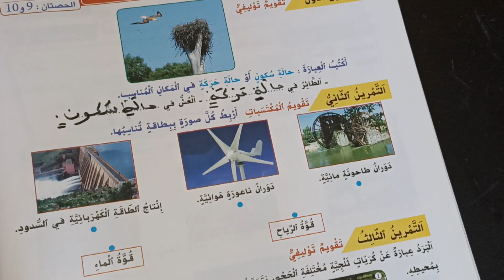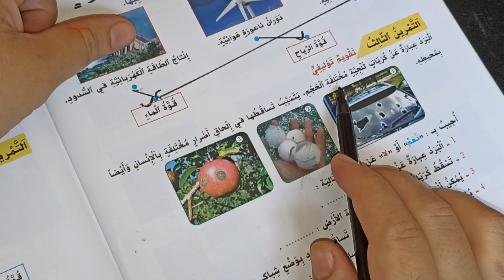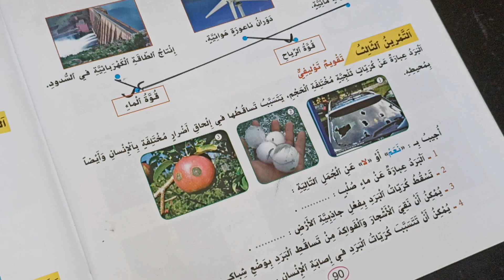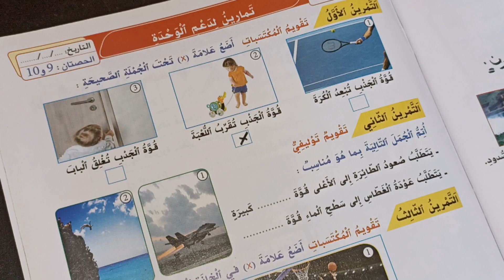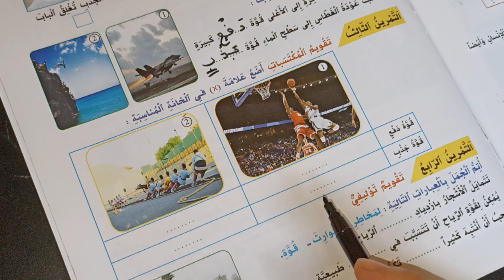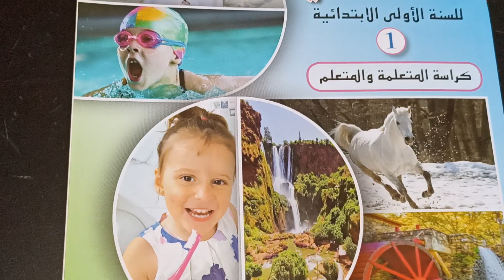الواضح في النشاط العلمي المستوى الأول صفحة:90_91/تقويم و دعم الوحدة السادسة